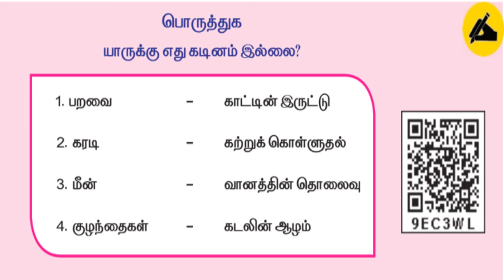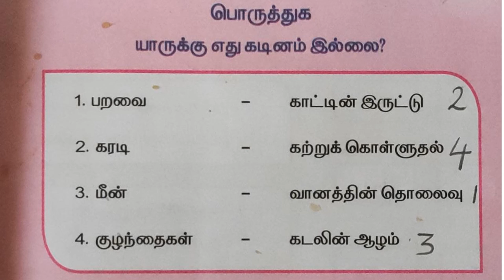Class 2 Tamil | Solladhe Solladhe payirchi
class 2 tamil
solladhe solladhe payirchi